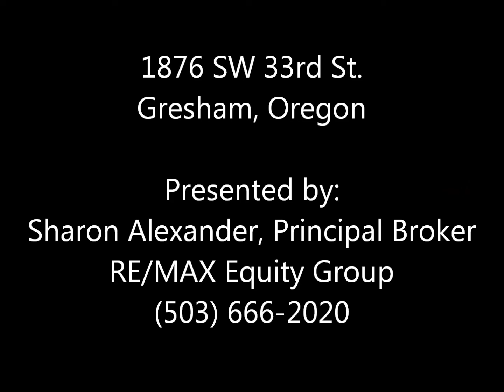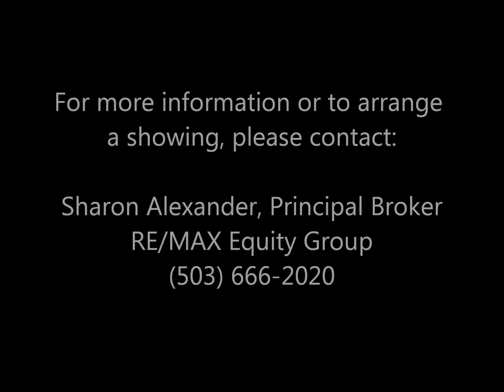1876 SW 33rd St., Gresham, Oregon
Sharon Alexander, Principal Broker with RE/MAX Equity Group just listed this beautiful home in SW Gresham.  Move-in ready and located in a  great neighborhood!